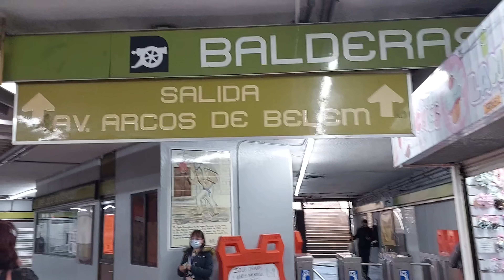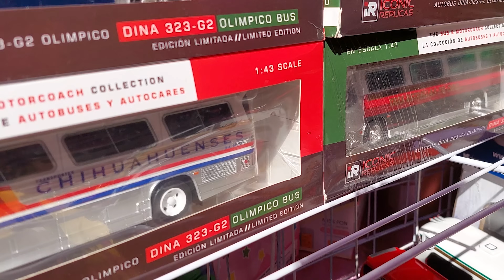¡Lugares para comprar carritos y autobuses de colección! | Bazar de Balderas CDMX | Russoh Guzman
Si estás por comenzar tu colección de autobuses a escala y no sabes dónde adquirir piezas, este video es para ti.
¡Conoce los lugares en CDMX, a parte d elas central del norte y vive la experiencia coleccionista!